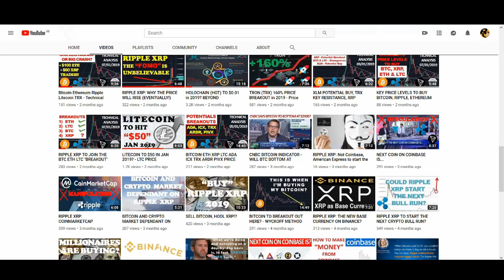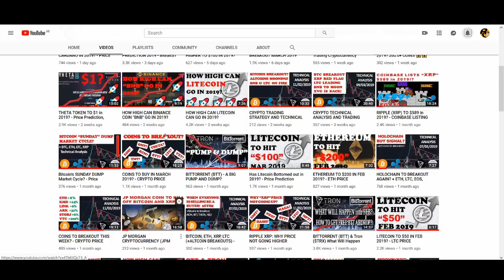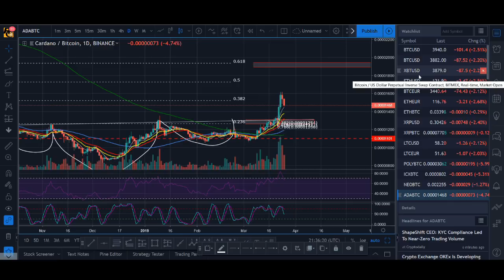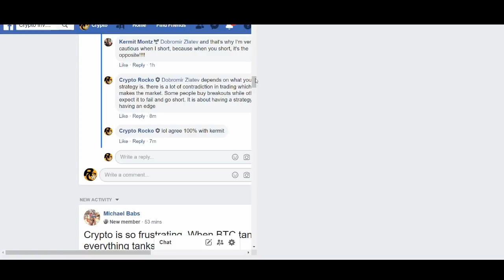BITCOIN DUMPING - $1K INCOMING IN 2019?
Should you buy the dip or sell? - Bitcoin is dumping and overall bearish but it might not breakdown to new lows straight away. But we would need to see more volume and break of the key weekly resistance. Plus an update and some other key alt coins. Litecoin and Cardano might still go up after a pullback. Watch the video to find out more...

♥ BTC: 17isdB1axM3VB4w6kT4w53Kh7SHE24MeBv
♥ ETH: 0xb35c7a69c0f1aed0e017bf3f2e335868d82b01ef
♥ LTC: LayvBFb9dntcSsQrb8dKoWqd4B4mL8sooK

Regards,
Rocko